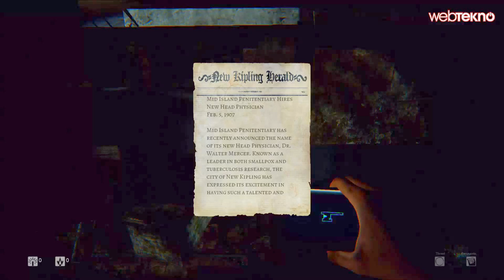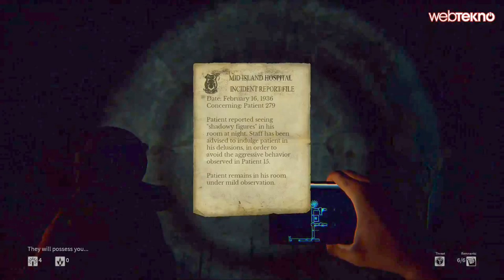Webtekno Gameplay - Daylight Bolüm 1 (Korkunçlu Karılara Merhaba)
Webtekno Gameplay'de bu sefer Daylight adlı oyunun tam çözüm videosunu sizlere sunacağız.